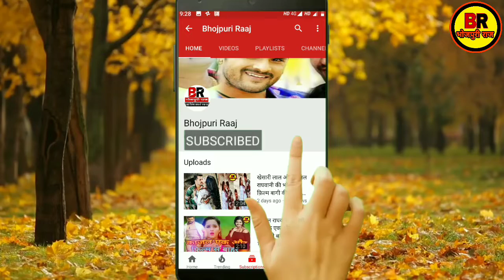Parvarish (परवरिश) । Yash Kumam Mishra, Smriti Sinha New Movie l Bhojpuri New Movie l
parvarish l परवरिश यश कुमार स्मृति सिन्हा नई भोजपुरी मूवी । Bhojpuri New Movie Parvarish Yash Kumar Smriti Sinha l

भोजपुरी राज में सभी भोजपुरी सिनेमा के दीवानों का हार्दिक स्वागत है ।